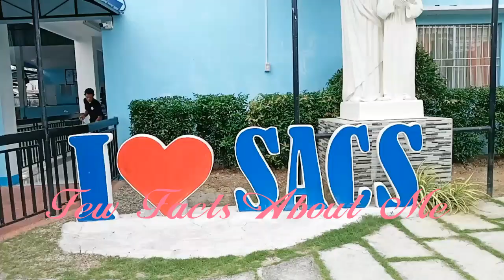Few Facts About Me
This is just the continuation of my previous vlog entittled, "Getting to Know Me"